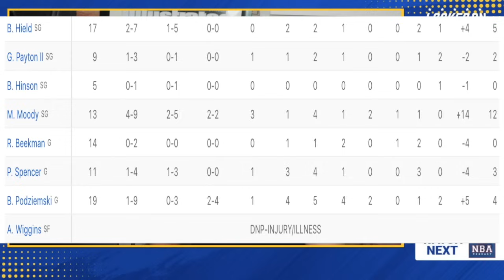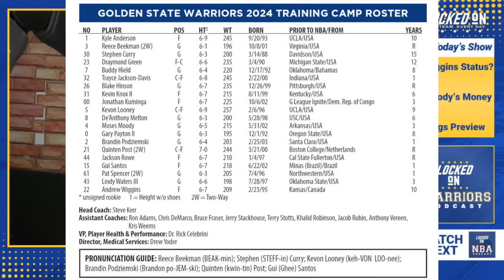Moses Moody's Moment: Will He Shine in Wiggins' Absence? | Golden State Warriors Podcast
Andrew Wiggins returns to practice, though not participating in live action. What is the concern level over Wiggins missing time and how pivotal a role will he play in this upcoming season. Will Moses Moody be rewarded for a strong effort in his first preseason game, and Matt George of Locked On Kings joins the show to preview Wednesday's matchup with Sacramento.